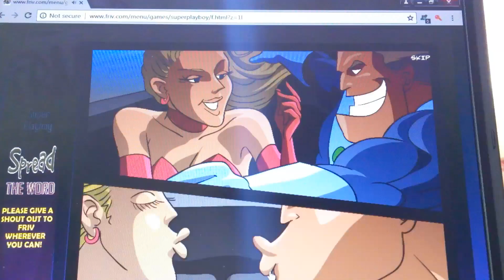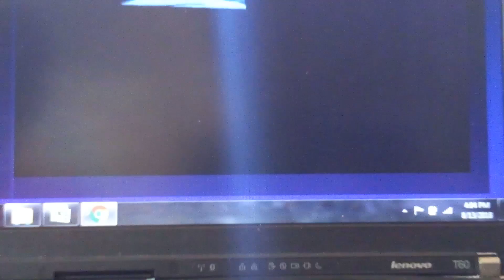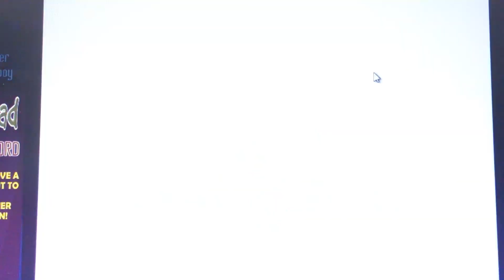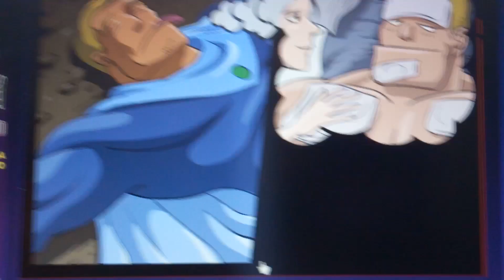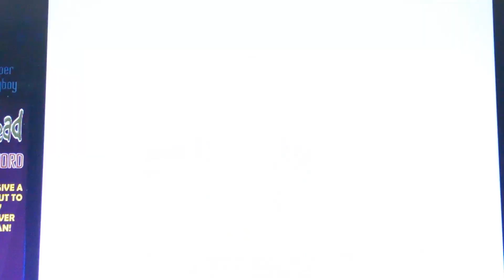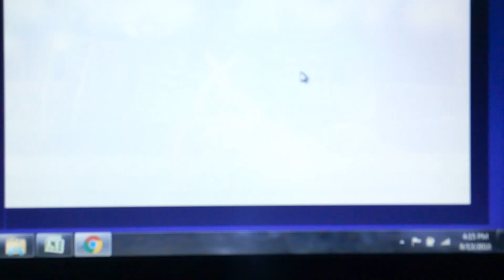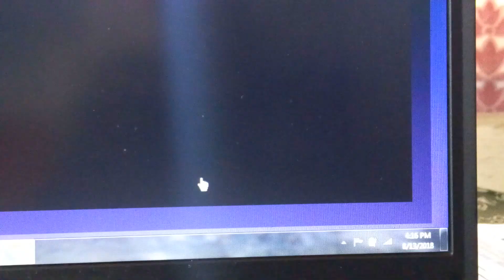NEW GAME : SUPER PLAYBOY PART 1- Captain Phoenix Plays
This video is uncut so mind the background noise and camera changes .
This is a silly video between two brothers .
CHECK OUT SUPER PLAYBOY ON FRIV. COM (JOGOS) (JUEGOS)
ALSO CHECK OUT FITNESS SOLUTIONS WEBSITE FOR GYM EQUIPMENT THEIR MOTTO :COST FOR QUALITY